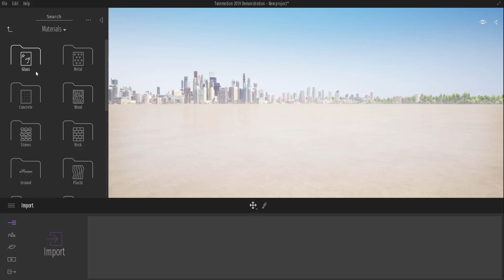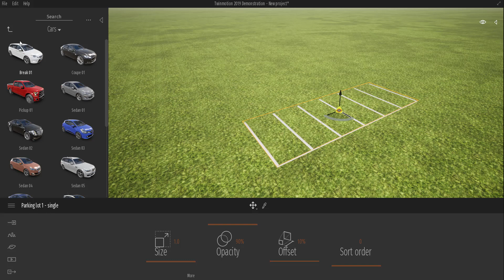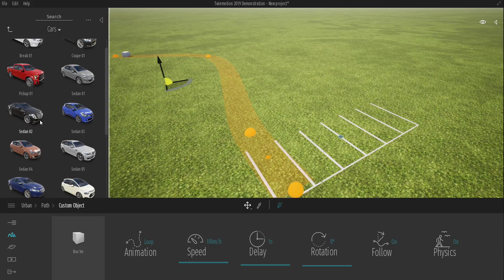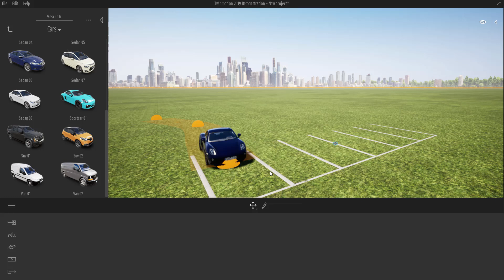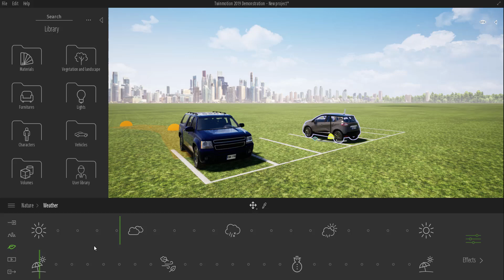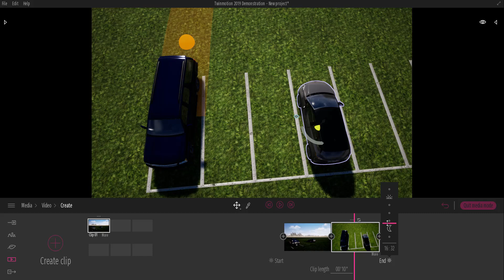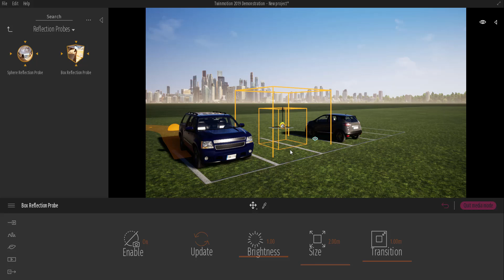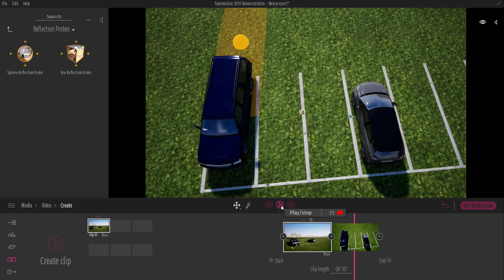TWINMOTION 2019 - FAQS 02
This video is a follow up on the questions that has been asked about Twinmotion 2019 subsequent to the Twinmotion 2019 tutorials that we made earlier.

kindly take a look at these videos if you have related questions that has to do with twinmotion.